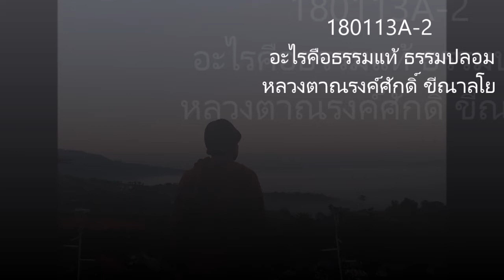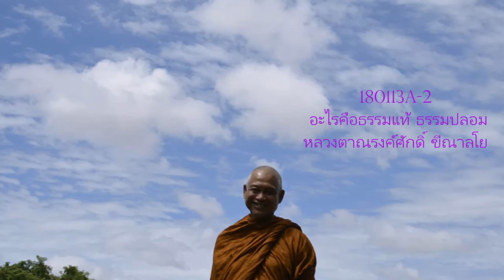180113A-2 อะไรคือธรรมแท้ ธรรมปลอม - หลวงตาณรงค์ศักดิ์ ขีณาลโย